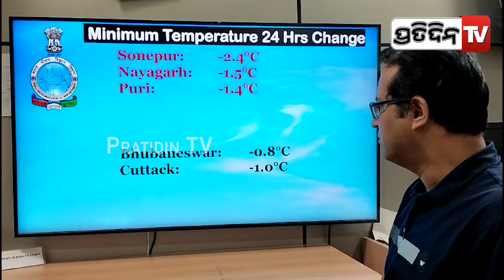୨୪ ଘଣ୍ଟା ଭିତରେ ଏହି ସବୁ ସ୍ଥାନରେ ପ୍ରବଳ ବର୍ଷିବ ! | Weather Update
୨୪ ଘଣ୍ଟା ଭିତରେ ଏହି ସବୁ ସ୍ଥାନରେ ପ୍ରବଳ ବର୍ଷିବ ! | Weather Update